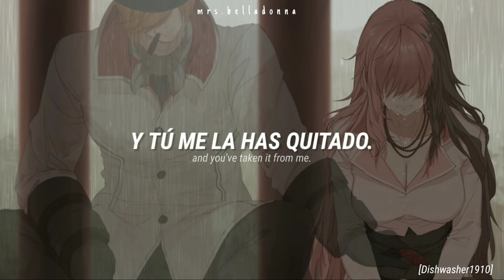One thing ; Jeff Williams ft. Casey Lee Williams [letra español e ingles]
❧RWBY volume 6 - One Thing
❧Arte de dishwasher1910

↪ Las imágenes le pertenecen a Rooster teeth y la canción a Jeff Williams y Casey Lee Williams.

↪ Gracias a voifar (Instagram) que me esta editando la traducción de las canciones uwu.